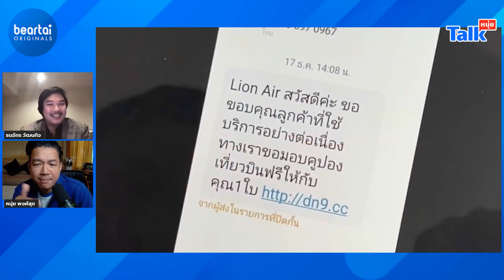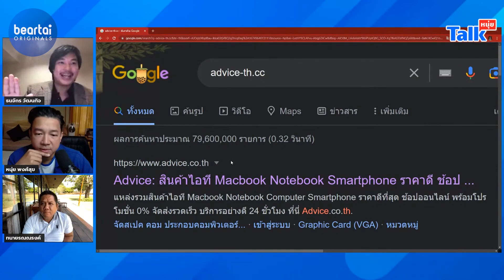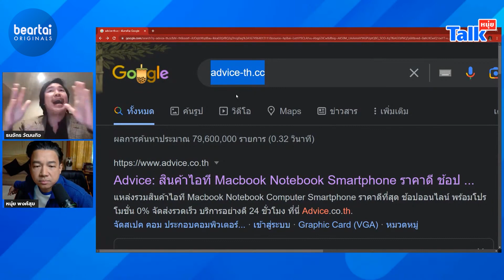เช็กง่ายๆ ว่าเว็บไหนจ้องจะดูดเงินคุณ | beartai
ช่วงนี้การโดนดูดเงินออกจากบัญชี ผ่านการกดลิงก์ปลอม หรือลง App นอก Store กำลังระบาดหนัก จนทำให้หลายคนเกิดความวิตกกังวลกลัวจะตกเป็นเหยื่อ คลิปนี้เราจะมาแบไต๋กันถึงวิธีการเช็กแบบง่ายๆ ว่าลิงก์ที่คุณได้รับนั้นเป็นลิงก์ที่จ้องจะดูดเงินคุณไหม เสียเวลาสักนิดตรวจสอบสักหน่อยเพื่อเซฟเงินในบัญชีของคุณให้ปลอดภัย

LINE:           @beartai